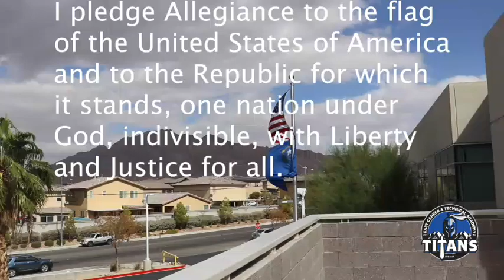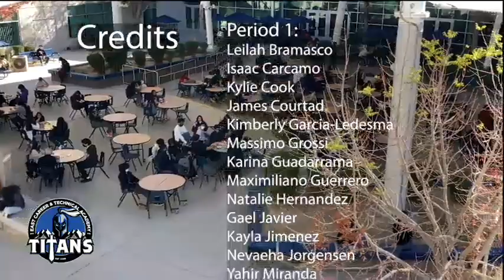Titan TV May 4, 2022